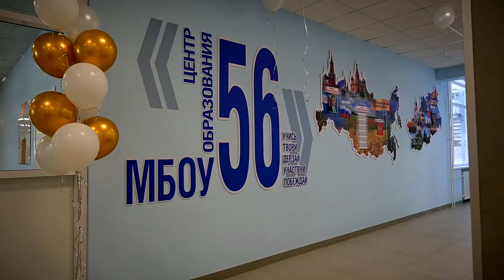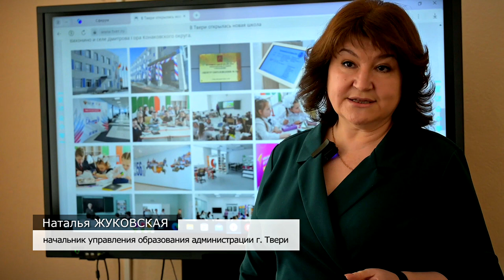В новой школе в Южном начал работу «Инклюзивный центр всестороннего развития детей»